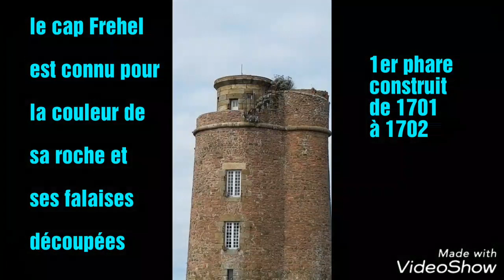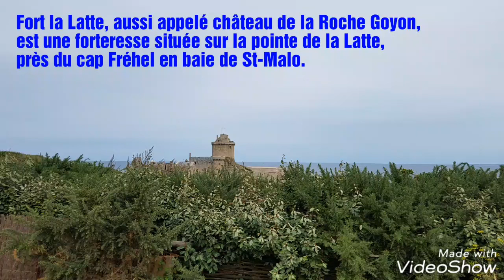Cap Fréhel, Fort La Latte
Bretagne, le Cap Fréhel,  le Fort La Latte et son four à boulets rouges,